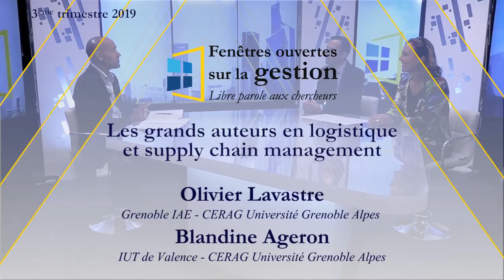Les grands auteurs en logistique et supply chain management [Olivier Lavastre et Blandine Ageron]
Xerfi Canal a reçu Olivier Lavastre et Blandine Ageron, respectivement professeur à Grenoble IAE – CERAG -Université Grenoble Alpes et professeure à l'IUT de Valence - CERAG Université Grenoble Alpes dans le cadre de leur livre co-écrit avec Valentina Carbone "Les grands auteurs en logistique et supply chain management".